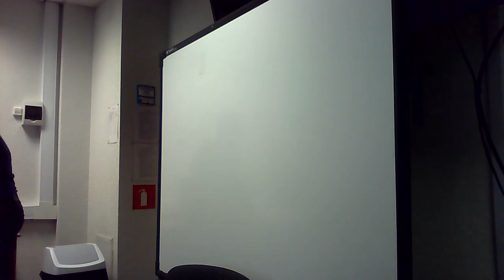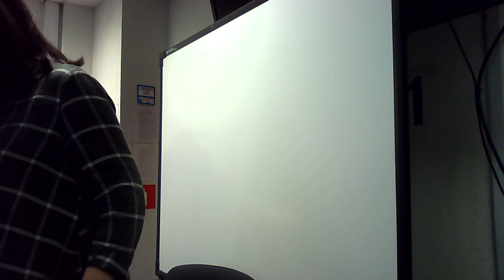Часть 3 1-й лекции по тантре Парибок А.В.